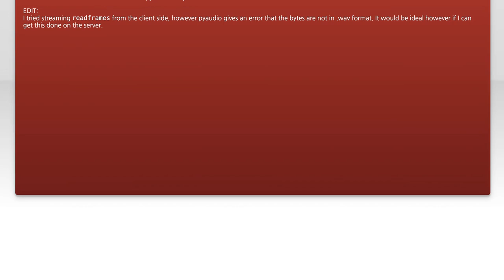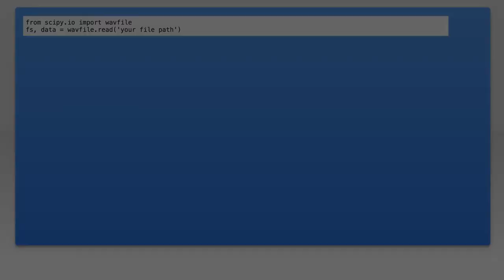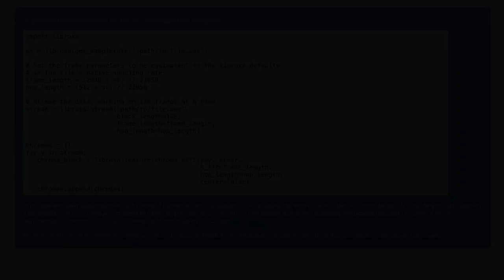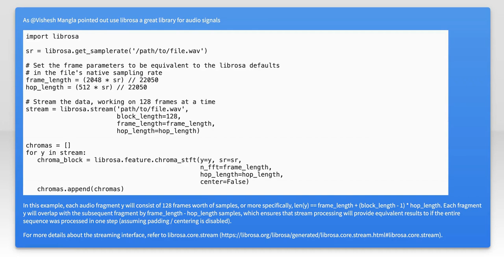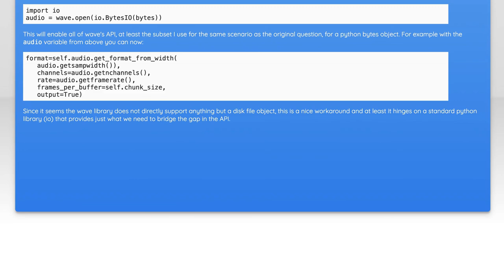How to read stream of .wav bytes in python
python: How to read stream of .wav bytes in python

Related to: python, wav, pyaudio, wave